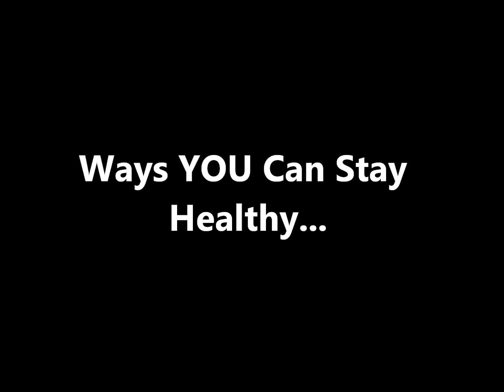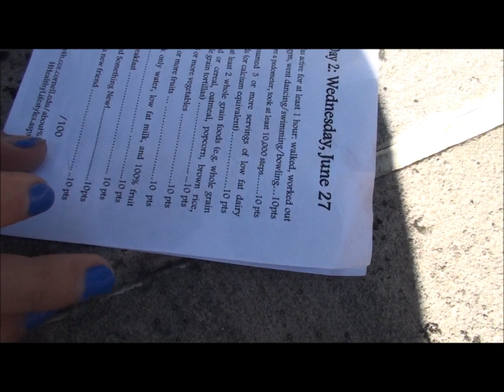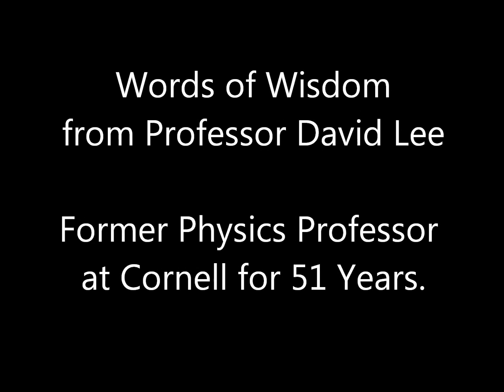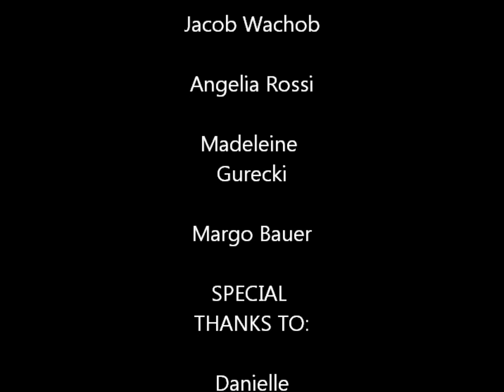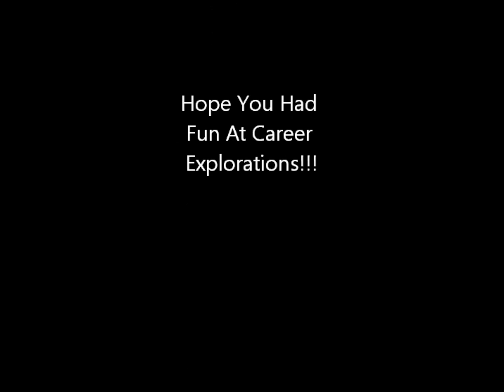NYS4-H Eat for Health | Career Explorations 2012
Video created as part of our NYS 4-H Career Explorations program "Live from Career Ex"